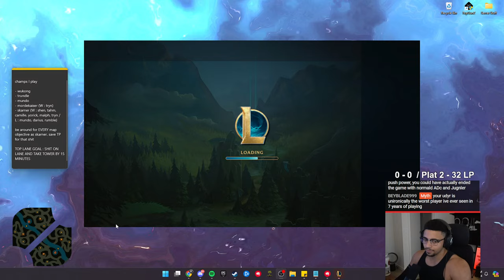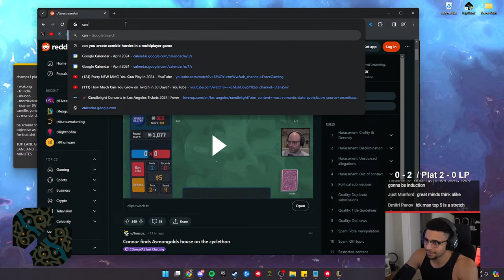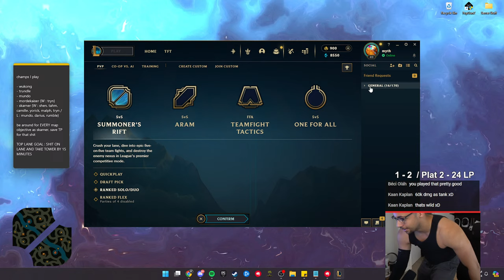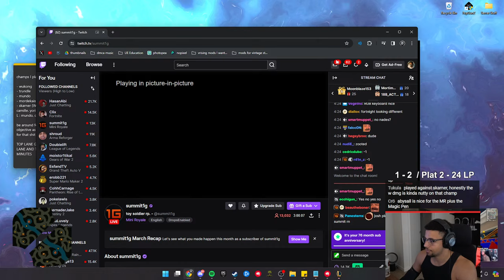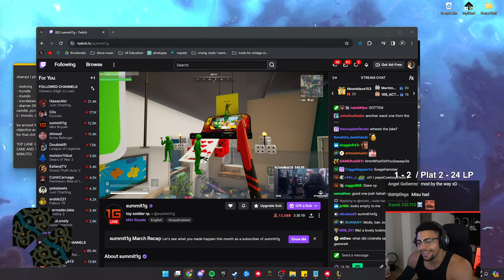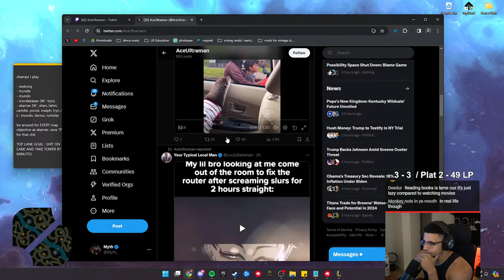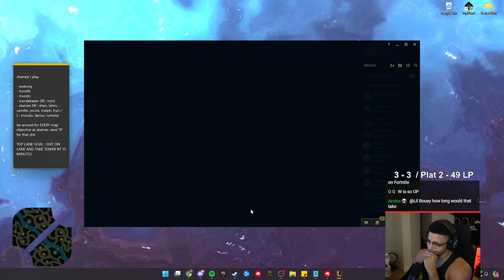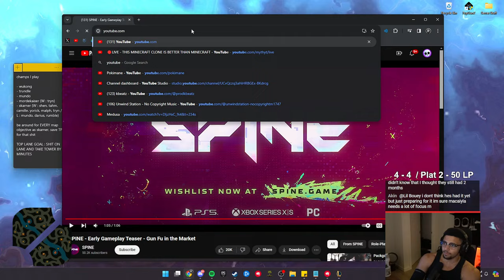DAY 51 OF PLAYING THE WORLDS MOST TOXIC GAME